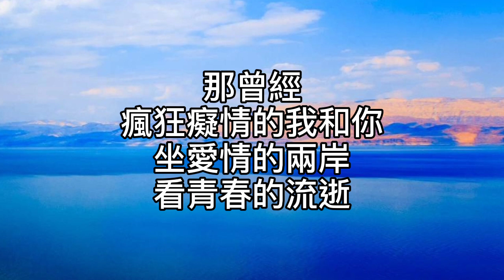減壓錄音室~那一場風花雪月的事（國語）2021/01/30 一切美好留在逝去的歲月！不想承載偏又承載！只是諾言的歸處不是曾經的想像！距離思念的河只有短短的三尺！卻又寬闊的不可背負緣分的重量！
那一場風花雪月的事
（國語）

作詞：周治平
作曲：周治平

月光與星子
玫瑰花瓣和雨絲
溫柔的誓言
美夢和纏綿的詩

那些前生來世
都是動人的故事
遙遠的明天
未知的世界
究竟會怎麼樣

寂寞的影子
風裏呼喊的名字
憂傷的旋律
訴說陳年的往事

所謂山盟海誓
只是年少無知
告別的昨天
遠去的歡顏
究竟是怎麼樣

有沒有機會
重來一次

飄盪在春去秋來
的日子裡
是苦苦隱藏的心事

既然會結束
又何必開始

那曾經
瘋狂癡情的我和你
坐愛情的兩岸
看青春的流逝

月光與星子
玫瑰花瓣和雨絲
溫柔的誓言
美夢和纏綿的詩

所謂山盟海誓
只是年少無知
告別的昨天
遠去的歡顏
究竟是怎麼樣

有沒有機會
重來一次

飄盪在春去秋來
的日子裡

既然會結束
又何必開始

那曾經
坐愛情的兩岸
看青春的流逝